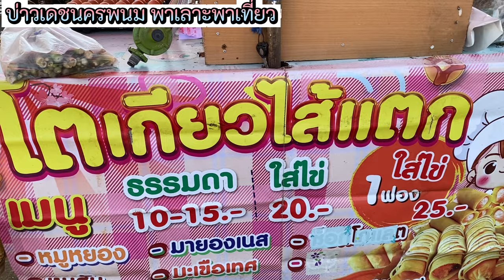สาวลาว เลาะตลาดบ้านหนาด ตลาดผ่อนปรนสินค้ามิตรภาพไทยลาว จังหวัดนครพนม หาชื้อของกินพื้นบ้าน สดใหม่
Laos tour
Thailand tour